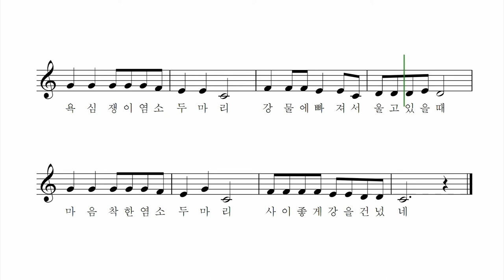염소 이야기 - 박상문 작사 작곡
욕심쟁이 염소 두 마리 외 나무 다리를 건너갈 적에
서로 먼저 가겠다고 싸우다 강물에 빠져 버렸네
차례 차례를 지켜야 해요 순서를 지켜야죠
자기 혼자 위해 욕심 부리면 뒤죽박죽 엉망이 돼요

마음 착한 염소 두 마리 외 나무 다리를 건너갈 적에
서로 서로 위해 양보하면서 사이 좋게 건너 갔다네
차례 차례를 지켜야 해요 질서를 지켜야죠
서로 서로 위해 양보를 하면 모두 모두 행복해져요

욕심쟁이 염소 두 마리 강물에 빠져서 울고 있을 때
마음 착한 염소 두마리 사이 좋게 강을 건넜네